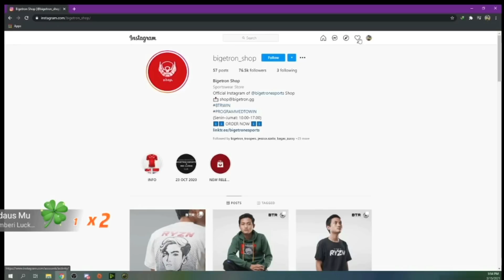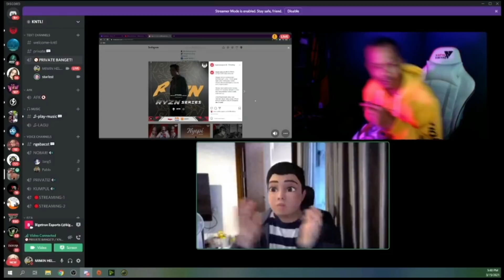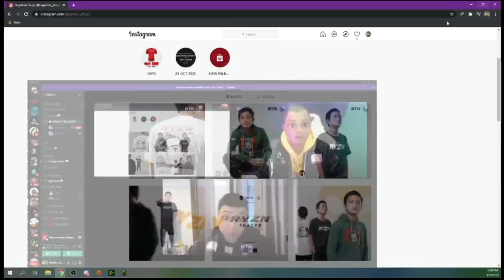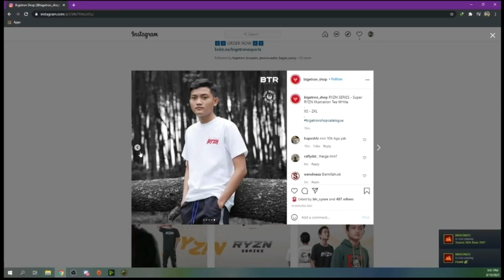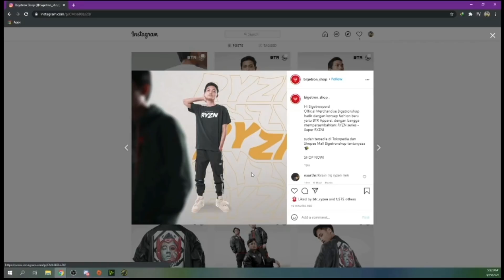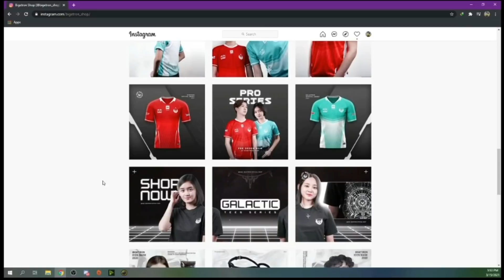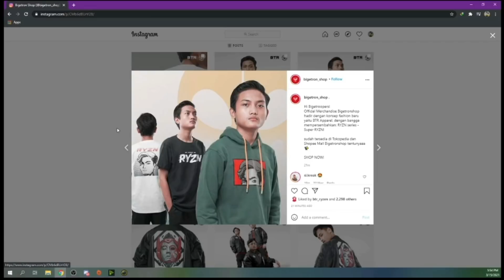BIGETRON AKAN COLAB SAMA BRAND TERKENAL DUNIA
Jangan lupa di Subscribe chanel ini teman teman, biar gak ketinggalan video terbaru dari channel ini, Dan yang sudah subscribe semoga rezekinya di lancarkan amiin🙏 Dan jangan lupa subcribe dan follow nimo tv anak² BTR link di bawah👇👇

SCRIMPMPLID​ TERBARU#BTRRA